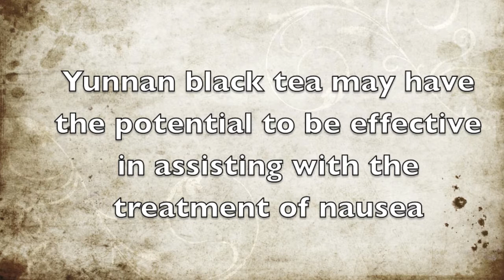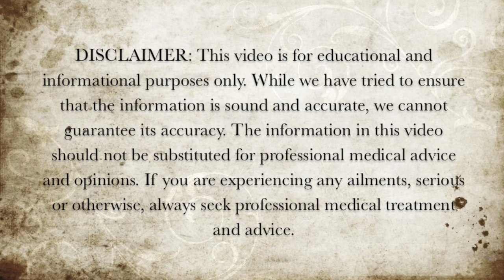Health Benefits of Yunnan Black Tea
Here are some of the health benefits of Yunnan black tea.